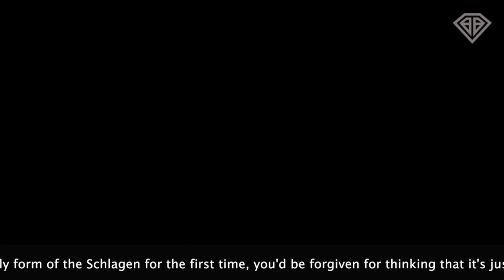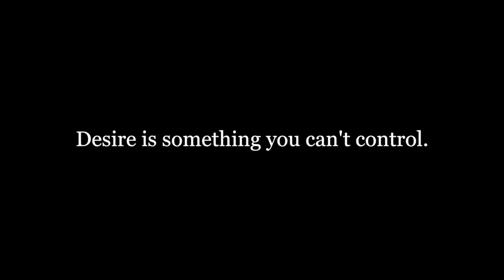Benefactor Schlagen GT | Mercedes AMG GT GTA Car Showcase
Benefactor Schlagen GT

Looking at the low, broad, surly form of the Schlagen for the first time, you'd be forgiven for thinking that it's just waiting for an opportunity to knock you out, steal your keys and organize a gang bang with the Pfisters in your high-end garage. Of course, appearances can be deceptive. Not in this case, admittedly, but it's a good rule of thumb.

Desire is something you can't control.

PSN: iCapoe